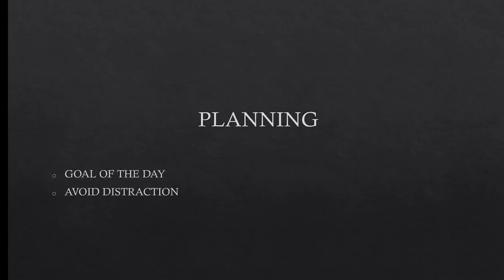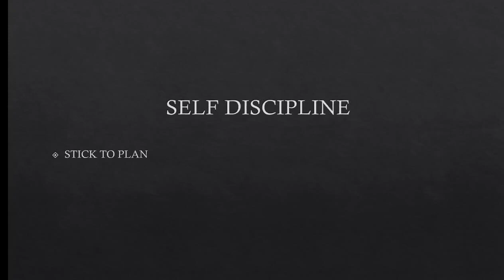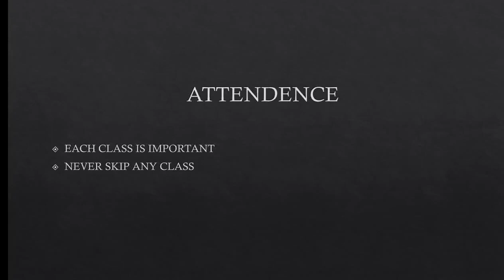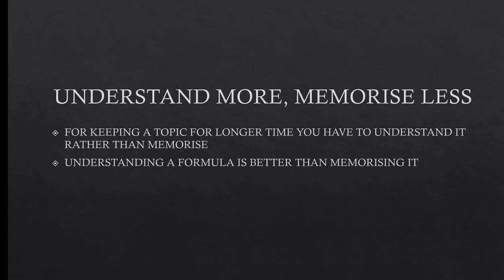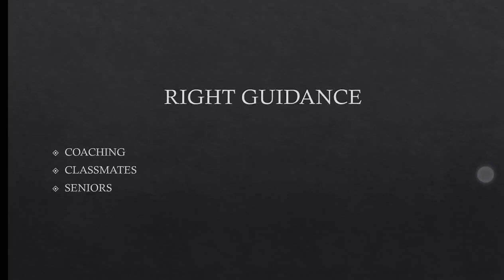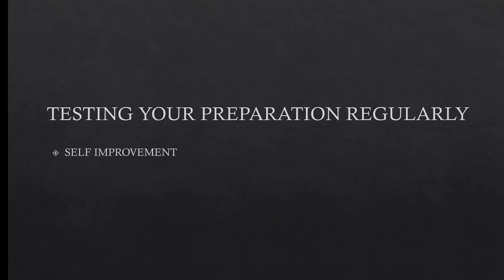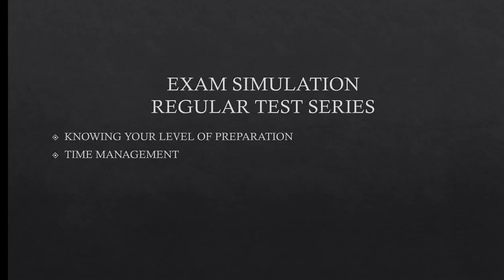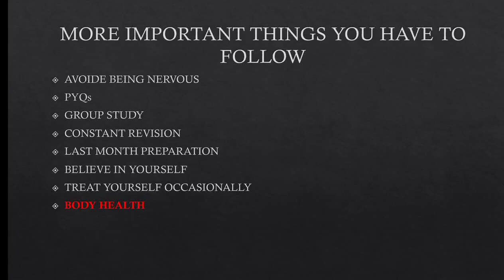TOPPERS STUDY HACKS | HOW TO BE TOPPER | AVERAGE TO TOPPERS |AIR 01| SHRUTI SHARMA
HOW AN AVERAGE STUDENT BECOME A TOPPER
PLEASE NOTE EVERY SINGLE HABIT OF TOPPERS IN YOUR NOTEBOOK
I AM JUST FOLLOW
Query:
what's the tip to get all India rank one
how to become an IPS officer
strategy to crack UPSC exam
toppers strategies to crack UPSC exam
motivational video for UPSC exam
topper steps for UPSC exam
HOW TO BECOME AN TOPPER FROM AN AVERAGE Student